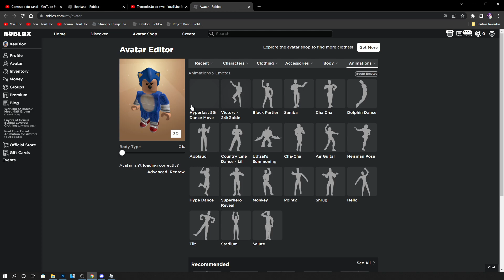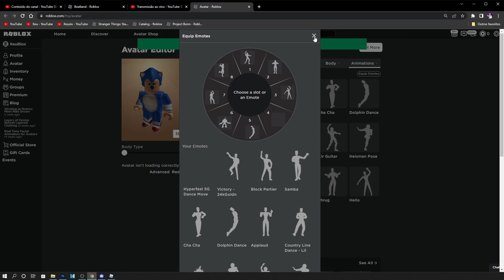COMO PEGAR O EMOTE GRÁTIS DA BEATLAND! ROBLOX